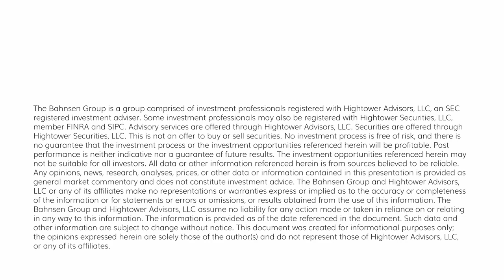The DC Today - Tuesday, June 6, 2023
A flattish day in markets but a big rally in Financials …

The SEC is suing Coinbase, the major publicly traded exchange for cryptocurrency, for violating securities laws and defying regulatory requirements.  This company is down -80% in value from its high, and now there exists an investigation or active charges with every major crypto exchange firm.